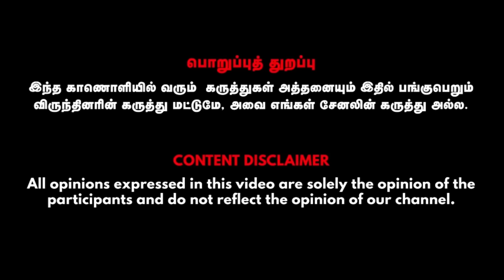உடலில் இப்படி அழுத்தம் கொடுத்தா...இவ்வளவு நோய்கள் குணமாகுமா !?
Dr. Pon Annadurai, Acupuncturist & Varmakkalai Aasan,

Credits:
Guest- Dr. Pon Annadurai, Acupuncturist & Varmakkalai Aasan, Anchor - DR.Venkat Camera Man- Boobala Prabanjan, Visual Editor -Mohan, SME - Indu